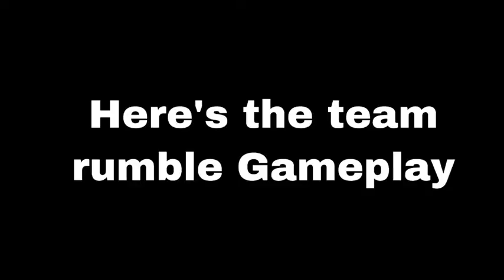Travis Scott Concert Was DOPE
Tune in as I experience the great Travis Scott Concert with Brock and Ethan